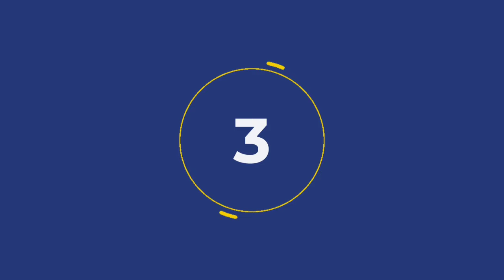5 Exercises To Get Abs rid of belly fat